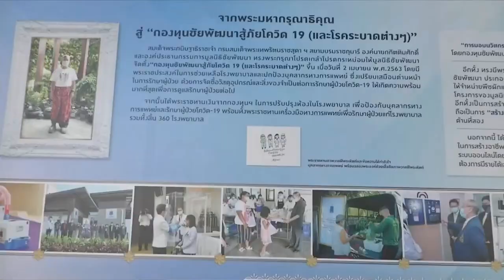กรมสมเด็จพระเทพ เสด็จทอดพระเนตรคอนเสิร์ตการกุศล "พราวนภาสุนทราภรณ์"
เวลา 14.11 น. วันนี้ (17 ธันวาคม 2565) สมเด็จพระกนิษฐาธิราชเจ้า กรมสมเด็จพระเทพรัตนราชสุดาฯ สยามบรมราชกุมารี องค์นายกกิตติมศักดิ์และองค์ประธานกรรมการมูลนิธิชัยพัฒนา เสด็จพระราชดำเนินเป็นการส่วนพระองค์ไปยังศูนย์วัฒนธรรมแห่งประเทศไทย ทอดพระเนตรคอนเสิร์ตการกุศล "พราวนภาสุนทราภรณ์" ซึ่งพระราชทานพระราชานุญาตให้ บริษัท โกลเด้น ซิกเนเจอร์ อะไลฟ์ จำกัด ใช้ชื่อ "กองทุนชัยพัฒนาสู้ภัยโควิด 19 (และโรคระบาดต่าง ๆ )" ในการจัดคอนเสิร์ตฯ โดยจะนำรายได้หลังหักค่าใช้จ่ายสมทบกองทุนชัยพัฒนาสู้ภัยโควิด 19 เพื่อนำไปจัดสร้างห้องที่ติดตั้งระบบแลกเปลี่ยนอากาศแรงดันลบแบบสมบูรณ์ และพัฒนาห้องผู้ป่วยปกติเป็นห้อง Semi ICU ให้บุคลากรทางการแพทย์ได้ใช้ในการช่วยเหลือผู้ป่วยโควิด 19 และผู้ป่วยจากโรคติดเชื้อระบบทางเดินหายใจอื่น ๆ ในอนาคตได้อย่างทันท่วงที

คอนเสิร์ต "พราวนภาสุนทราภรณ์" บรรเลงโดยวงดนตรีสุนทราภรณ์ ประกอบด้วยเครื่องดนตรีกว่า 20 ชิ้น ถ่ายทอดโดยศิลปินนักร้องสุนทราภรณ์กว่า 16 คน ร่วมขับขานเพลงอมตะประทับใจกว่า 40 บทเพลง ภายในงานจัดแสดงนิทรรศการ "จากพระมหากรุณาธิคุณ สู่กองทุนชัยพัฒนาสู้ภัยโควิด 19 (และโรคระบาดต่าง ๆ)" จากมูลนิธิชัยพัฒนา และจัดแสดงเทคโนโลยีห้องความดันลบแบบสมบูรณ์ และห้องผู้ป่วยกึ่งวิกฤตโดยระบบดังกล่าวเป็นเทคโนโลยีของคนไทยที่ได้มาตรฐานตามเกณฑ์สากล ผู้สนใจสามารถบริจาคเงินสมทบมูลนิธิชัยพัฒนา บัญชี กองทุนชัยพัฒนาสู้ภัยโควิด 19 (และโรคระบาดต่าง ๆ ) เลขที่ 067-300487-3 บัญชีกระแสรายวัน ธนาคารไทยพาณิชย์ สาขาสวนจิตรลดา